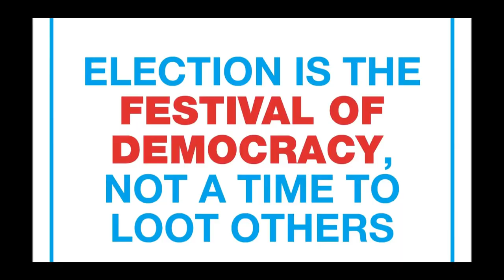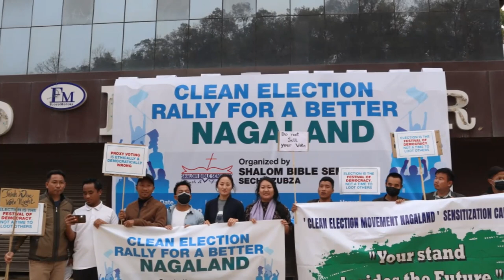Wake Up Nagaland - Thusutu Thurr (Home Recording)😊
Videography - Rokovizo Sechü
Written & Composed by Thusutu Thurr
Special thanks to Dr.Villo Naleo for lyric contribution

Wake up Nagaland

Hi Nagaland! How are you?
Don't tell me that you're fine
When you are still on your knees
For how long are we gonna dream?
Dream 'bout a better Nagaland!
For how long shall we be quiet?
Let's wake up from our slumber hey
(Moi khan mili kena clean election tey kharabo)

Ahi bi Naga manu khan
Ahibi sathi sathini khan
Kiman teri khumabo?
Uthi bhi Naga manu khan

Listen listen.!!
We talk about clean election
'Talk about solution
'Talk about corruption
But I wanna say this
Kitia poisa ami tui jun laga samne tey ahiboo
Ey Naga manu khan
Ami tuijun laga hoisa khotha tu poisa pora loijai
Ey… huni bhi.. huni bhi
Election tey Ek hazar dhui hazar loa pora, apuni laga future bunabo paribo? Na na
Hazar hazar poisa loi para
Hazar hazar development bon kerey tey
Etu jani bhi, Naga manu khan hey hey..
Ami khan change laga kotha kurey holey pi nijhor tu change nakurey…! ey..
Aru moi khan corruption laga kotha kurey
Hoiley pi solution tu nai eyy….

Listen…listen…
You know our roads are dusty?
Our Christian life is rusty
Some Politicians' naughty,
Voters are bounty,
Our love for money is crazy,
Love for God is hazy
Love for our neighbour is lazy.
Our votes are proxy
So everything is messy
Enika hoiley ami khan kitia uthi bo?
Change tu kun anibo?
Ahi bhi Naga manu khan
Moi khan miley kena sita rasta tey
Clean election tey khara bo
Hosa para Nagaland for Christ state kuri dibo, ey